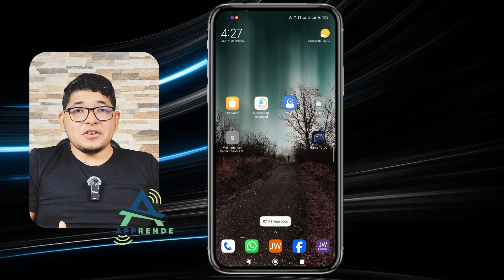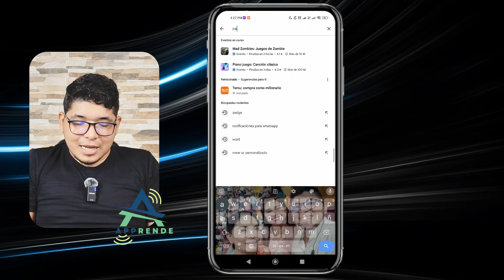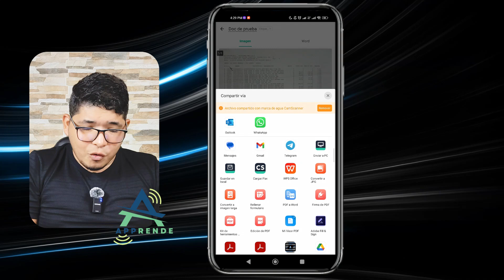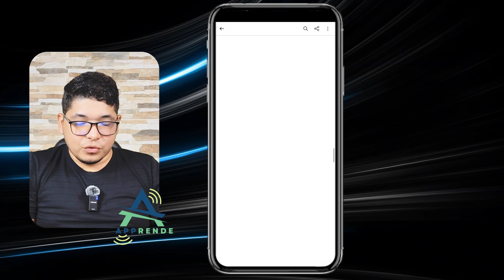Cómo ESCANEAR un DOCUMENTO por WhatsApp y ENVIARLO en formato PDF | 📱Con el móvil✅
¿Necesitas escanear documentos y enviarlos en PDF sin complicaciones? 📲 En este video, te mostraré paso a paso cómo escanear un documento con tu móvil y enviarlo por WhatsApp en formato PDF en pocos minutos. No necesitas aplicaciones complicadas ni impresoras, ¡solo tu teléfono y conexión a internet! 😉 Dale play y descubre esta práctica función para facilitar tus trámites digitales. 📩👆